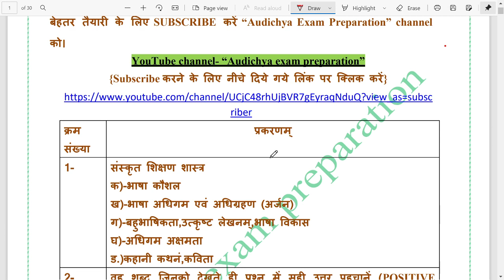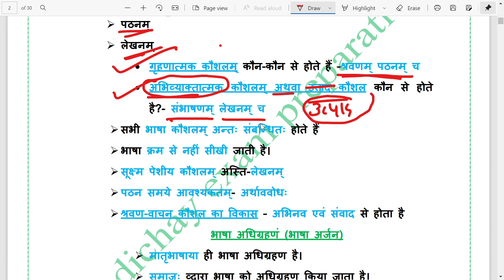sanskrit pedagogy || sanskrit pedagogy trick for ctet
For Topics all cover:-

 in this video 👇
Ctet 2021Sanskrit
 Ctet Sanskrit pedagogy
 Ctet 2020Online preparation
 ctet sanskrit, ctet sanskrit syllabus
 संस्कृत शिक्षण शास्त्र
 ctet 2020 sanskrit संस्कृत के महत्वपूर्ण प्रश्न
 1-ctet sanskrit pedagogy
 5-sanskrit for ctet exam
 5-ctet sanskrit question
 6-sanskrit ctet pedagogy
 CTET 2020 SANSKRIT KI CLASS
 SANSKRIT CTET ONLINE CLASS
 ctet ki taiyyari k liye ctet ki padhai
 SANSKRIT pedagogy kaise solve kare
 how to crack ctet paper 1 7 din me
ctet 2021ki preparation karne ka tarika
 how to solve sanskrit pedagogy
 sanskrit pedagogy for ctet
 ctet sanskrit
ctet me tukka kaise lagayen
ctet me tukka lagane ki vidhi
 ctet 2021 sanskrit class ctet 2021 sanskrit ctet 2021 sanskrit live class ctet 2021 sanskrit paper sanskrit pedagogy for ctet
 sanskrit ctet pedagogy
ctet sanskrit pape
ctet preparation in hindi

SANSKRIT PEDAGOGY|Sanskrit Pedagogy For Ctet|Sanskrit
संस्कृत_पेडागॉजी- CTET 2020 SANSKRIT PEDAGOGY|ctet preparation in hindi|ctet sanskrit best class|TET
ctet sanskrit language 2 solved paper 2018

 in this video 👇
Ctet 2020Sanskrit
 Ctet Sanskrit pedagogy
 Ctet 2020Online preparation
 संस्कृत शिक्षण शास्त्र
 1-ctet sanskrit pedagogy
 2-ctet sanskrit question answer
 3-ctet sanskrit paper
 4-ctet2020sanskrit
 5-sanskrit for ctet exam
 5-ctet sanskrit question
 6-sanskrit ctet pedagogy
 ctet ki taiyyari kaise kare
ctet 2020ki preparation karne ka tarika
 ctet sanskrit
 ctet 2020
 ctet 2020 sanskrit class ctet 2020 sanskrit ctet 2020 sanskrit live class ctet 2020 sanskrit paper sanskrit pedagogy for ctet